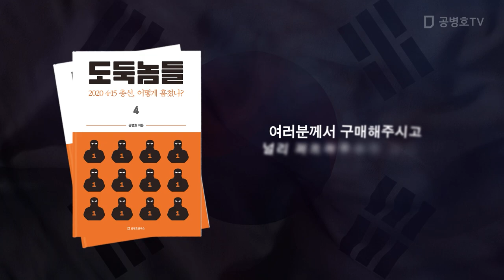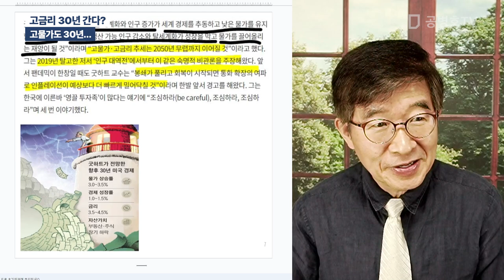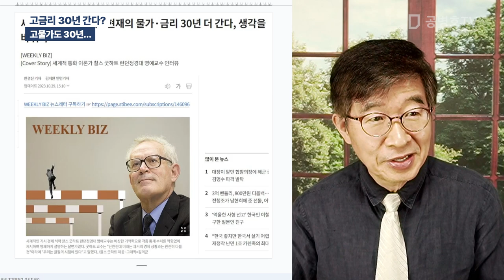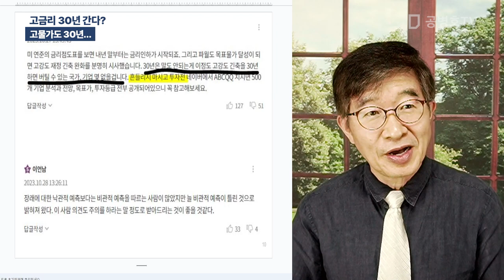고금리 30년 간다? / 고물가도 30년... [공병호TV]